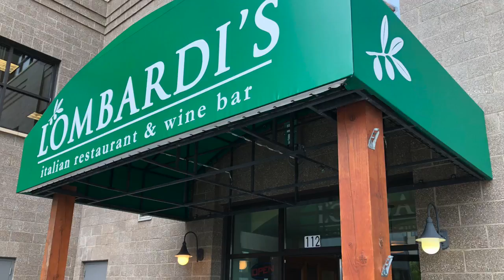Lombardi's restaurant plans opening in Bellingham marina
Lombardi's restaurant, which features Neapolitan-style pizza and pasta along with salmon and steak, will open in late September 2019 at 21 Bellwether Way in Bellingham, Wash.

Video by Lacey Young, Dave Gallagher | The Bellingham Herald